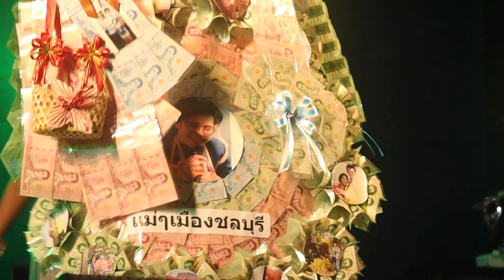นิ่ง - ไรอัล กาจบัณฑิต พนัสนิคม ชลบุรี | 6.5.2566 | แอบเที่ยวกัน